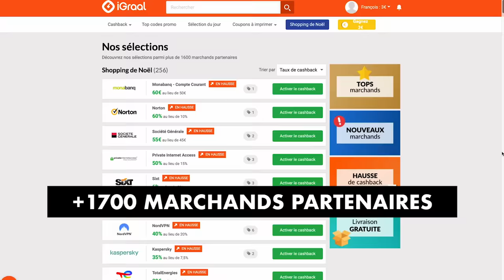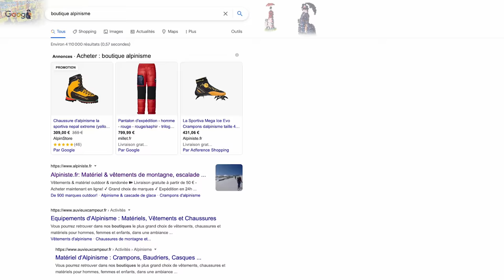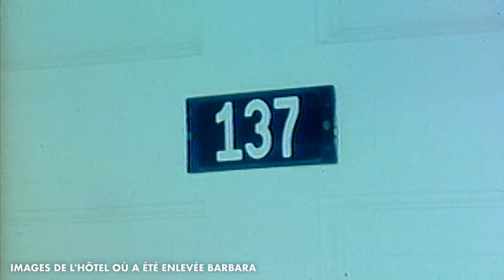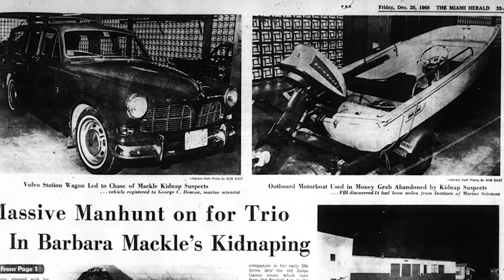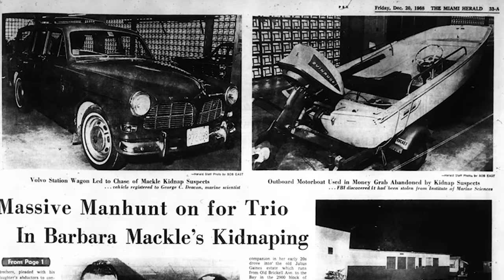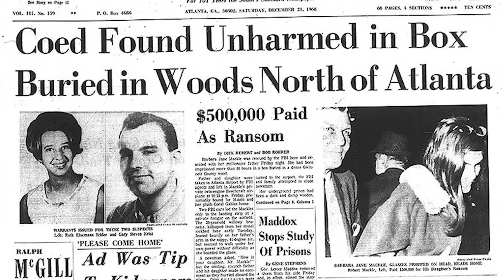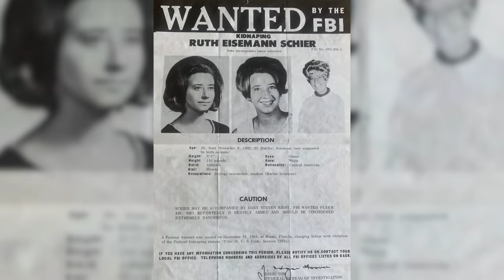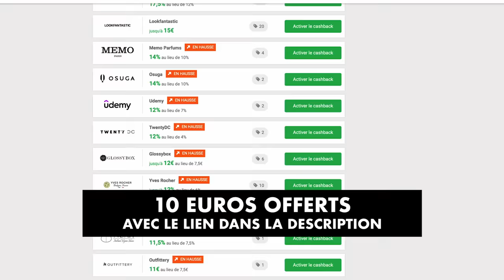La femme qui a survécu 3 jours ENTERRÉE vivante - HDS #14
Le 17 décembre 1968, Barbara Mackle, une jeune étudiante américaine, est kidnappée dans sa chambre d'hôtel puis conduite dans une forêt isolée. Ses ravisseurs l'endorment alors avec du chloroforme avant de la placer dans une boîte en bois et de l'enterrer vivante. Barbara va rester prise au piège dans son cercueil de fortune pendant trois jours.

Notre livre "Histoires de guerre" est disponible

Monteur : Maxime Boden

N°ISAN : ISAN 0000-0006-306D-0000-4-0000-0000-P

🔦 MON MATÉRIEL D'AVENTURE
Pierre à feu
Couverts d'aventure
Filtre à eau
Sac de couchage
Lampe torche
Sac à dos

Objectif 24-70 MM
Sac à dos photo
Mon (incroyable) drone